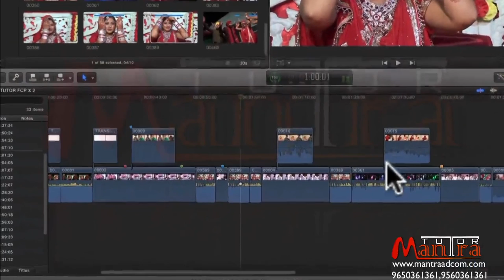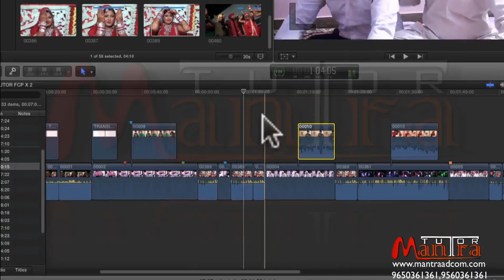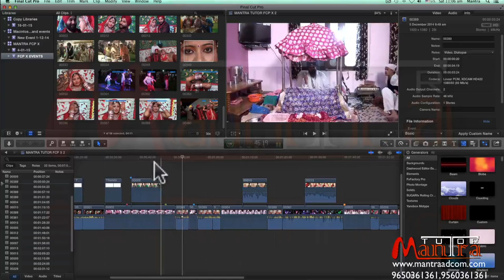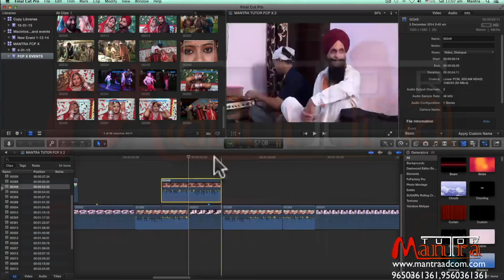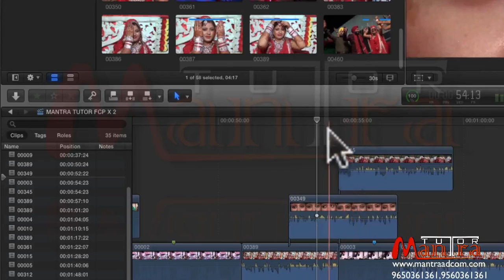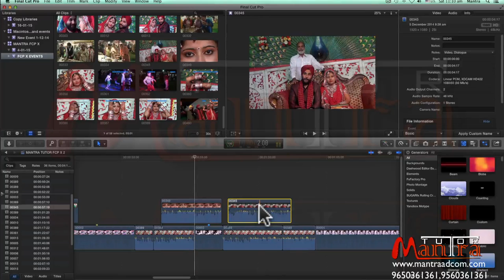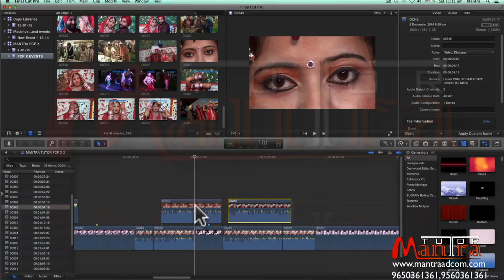Everything About Connecting Clips in Final Cut Pro X - 051 | Mantra Adcom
FCP X | Connecting Clips  in Final Cut Pro X | Video Editing Training Tutorial | Mantra Adcom | Editor Rama - 051

❖ Edius X
❖ Edius 9
❖ Edius 8
❖ After Effect CC

हेलो दोस्तों मेरा नाम रमाशंकर है मैं प्रोफेशनल वीडियो एडिटर हूॅं।मैंने अपने 22 साल के कैरियर में देश के कई न्यूज़ चैनल और प्रोडक्शन हाउस में काम किया है। पिछले 17 सालों से मैं प्रोफेशनल वीडियो एडिटिंग की ट्रेनिंग दे रहा हूं।इस दौरान मैंने हिंदी में कई ई बुक, नोटबुक, वीडियो ट्रेनिंग ट्यूटोरियल कोर्स डिजाइन और डेवलप किए हैं।

Know More

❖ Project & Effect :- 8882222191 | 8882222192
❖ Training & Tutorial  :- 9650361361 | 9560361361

.Wedding Project Dongle Data available ( 2022) …

Dongle Data Content !!!

* Highlights Projects
* Birthday Project
* Online Vidhi (Vidhi) Projects
* Teaser Projects

* 1 Year Project Updates (Monthly Minimum 5 Projects)
* Free 4 Installation (Extra Installation Charges apply)
* Free COD Available All India
* Free Life Time Service Support
* Free Get VIP Membership
* Free Entry 1 Year Live Webinar
* Free Edius, Premiere & FCP X (2 Day Training 1 Hour Per Day)
* Free Personal 1 to 1 online Q & N
* Free Hand Holding Support
* Free Computer Buying Guide

Thanks